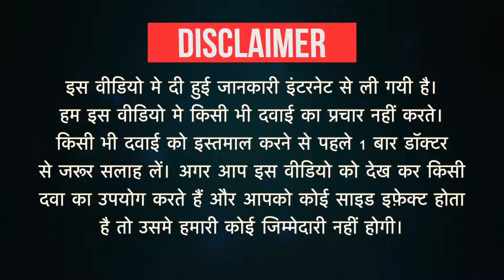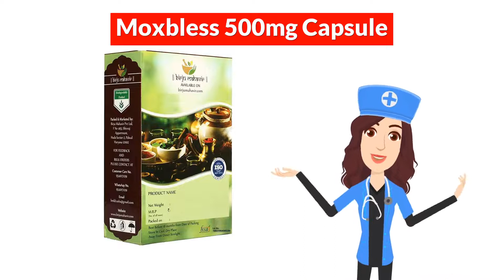Moxbless 500mg Capsule Uses in Hindi | Side Effects | Dose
Moxbless 500mg Capsule Uses in Hindi | Side Effects | Dosage